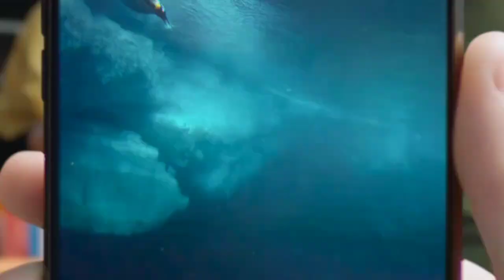Samsung Galaxy A90 5G : Infinity U notch Display, SD855 Soc!